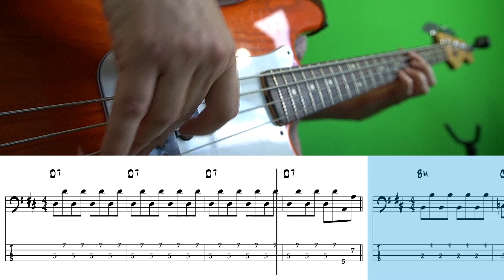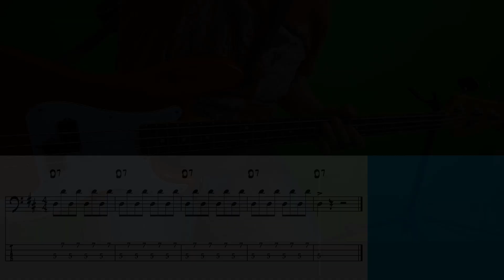Patrick Hernandez - Born To Be Alive (Bass cover with tabs)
Practicing octaves!

If you like to download the pdf transcription of this song you can become a patron for only $2 per month and get access to over 400 pdf transcriptions of all the bass covers I did on this channel!